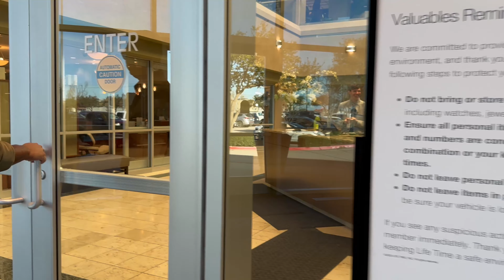A Busy Monday || What I Eat In A Day || My Job || Janani